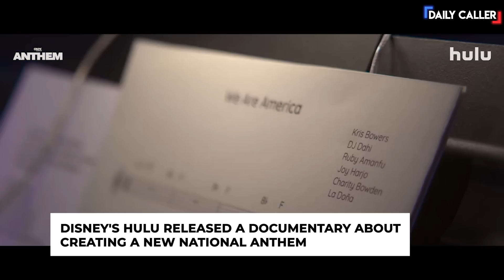Millionaire Singer Changes Lyrics To National Anthem And Sings About Oppression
Millionaire singer Jill Scott sang the national anthem with new lyrics to reflect her apparent view of the country’s oppressiveness